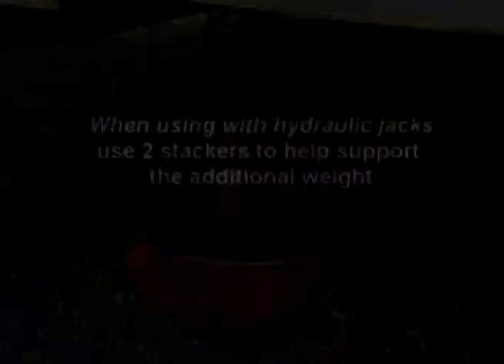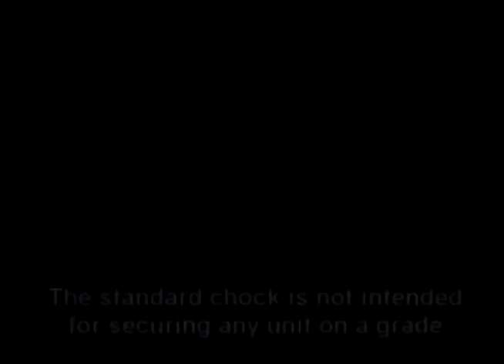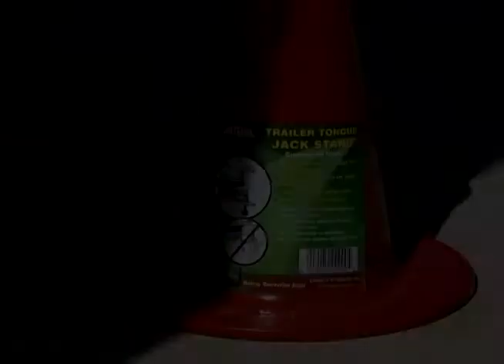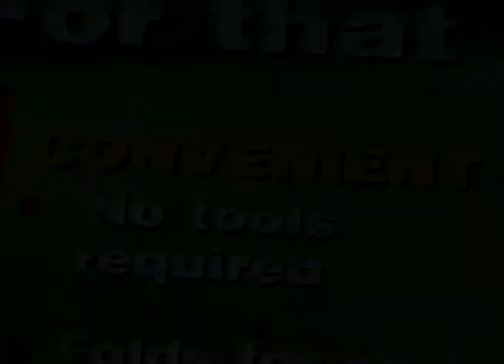Valterra RV Leveling Video